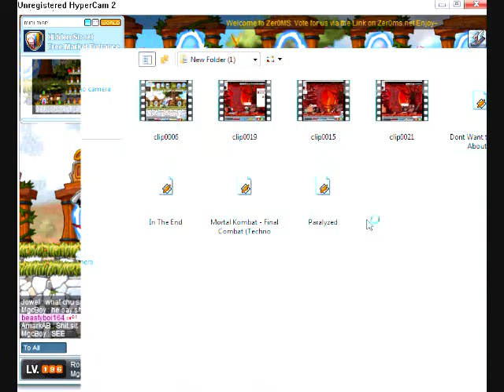Zer0ms presents RANDOMNESS!!!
funny moments in Zer0ms :D